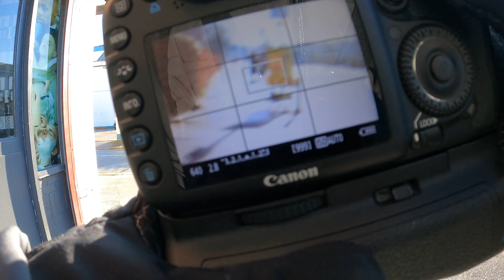Street Photography Ft. My GF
Street photography with my Gf. A simple pov video for you guys to check out and enjoy. More videos like this one will be coming out. Glad to be getting back out and getting back to what I enjoy. Thankful for my girlfriend to help me with the video as she model a few photos for me.
Follow me @kickwave_xo on instagram.
Follow my GF @pretty_aquarius04
Camera Gear:
Canon 7D
50mm lens